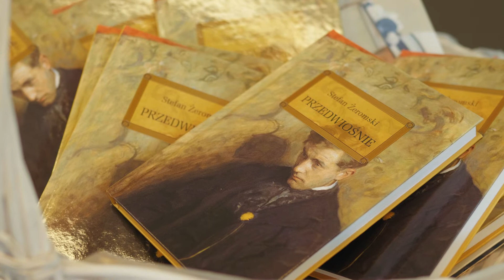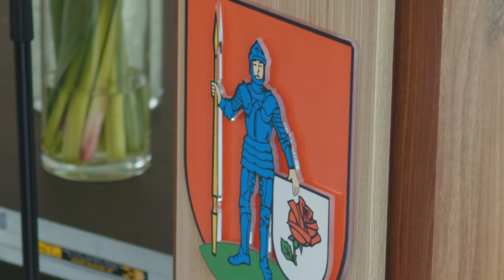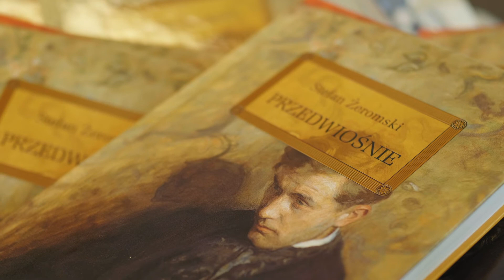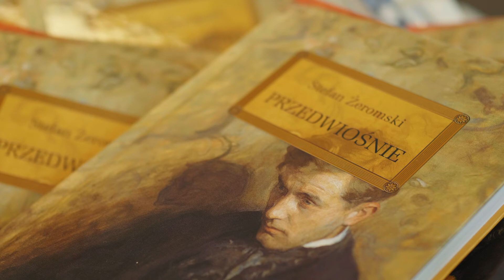Narodowe Czytanie 2018 w Powiecie Ostródzkim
Powieść Stefana Żeromskiego pt. "Przedwiośnie"  czytali m.in. Andrzej Wiczkowski - Starosta Ostródzki, Dariusz Bujak - Dyrektor Liceum Ogólnokształcące Nr I im. Jana Bażyńskiego w Ostródzie, Marzena Skuratko-Wacławek - Naczelnik Wydziału Oświaty, Kultury i Sportu, Stanisław Orzechowski - Radny Powiatu Ostródzkiego oraz Janina Brzuzy - studentka Uniwersytetu III-go Wieku w Ostródzie.